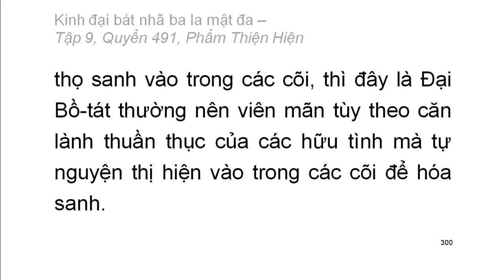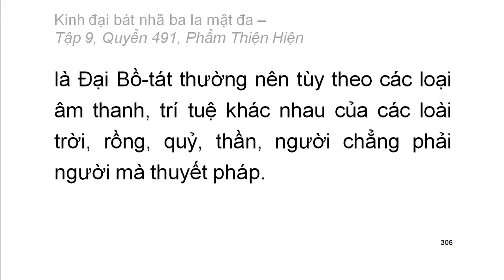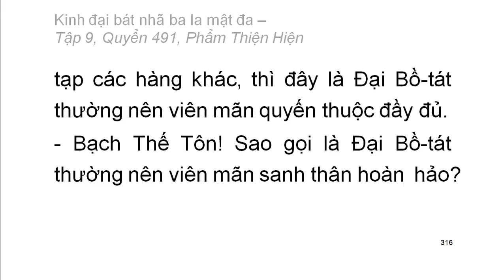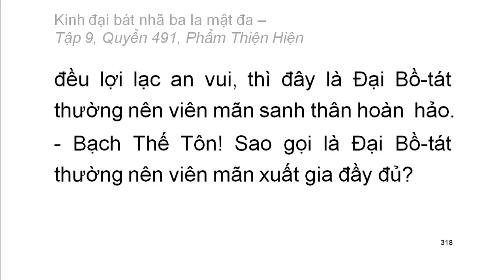Quyển .../600: Kinh đại bát nhã ba la mật đa (tiếp)